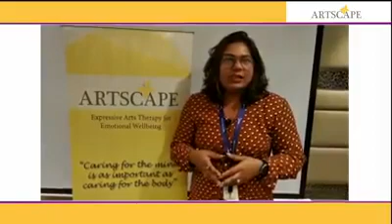Program : Corporate Wellness. Participant Feedback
Artscape is an organisation founded in 2016 and united by a passion to make holistic wellbeing a priority, with the belief that each individual has the ability to reach their highest potential if they are educated with tools and strategies to develop a Vision for the Self that helps to give an indicator of personal values, strengths and goals.
This is one of Artscape's Core Program, that builds on the premise that Employee Wellbeing Is Key to Workplace Productivity and focuses on enhancing holistic wellbeing to empower employees and leaders toward success.
The Sessions are designed to encourage participants to deep dive into their inner resources, manage emotions, channelize energy and achieve optimum synchronization between the body and the mind.
The interaction help participants become aware of their own emotions, including their triggers, patterns, and coping mechanisms. This self-awareness allows individuals to better understand why they feel certain emotions and how to regulate them effectively.
The experience helps in better integration with the Self, and in turn with the Team and Workplace, thereby creating an effective environment for better internal functioning.
The Sessions are unique as they are designed with Expressive Art Therapy, a non - verbal process that combines psychology and creative art techniques to promote personal transformation, growth and healing.
Trained facilitators conduct need-based sessions that guide participants through a process of Introspection - Reflection - Engagement – Expression. The session brings together multiple tools of expressive arts, in the best possible combination to meet the session objective.

The organization is registered as SRIJON Foundation under the Societies Registration Act, 1860 holding a valid 80G certificate and is exempt from income tax u/s 12A of the Income Tax Act, 1961. It is registered with GUIDESTAR and has a valid CSR Registration Number and FCRA certificate.